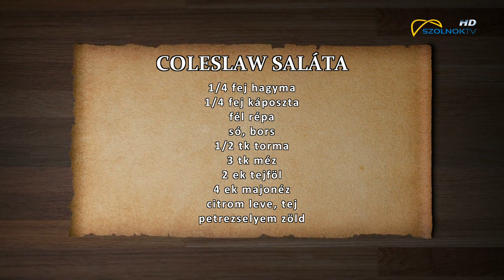Kukta 2022.01.15.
Egyszerű ételek, profi módon